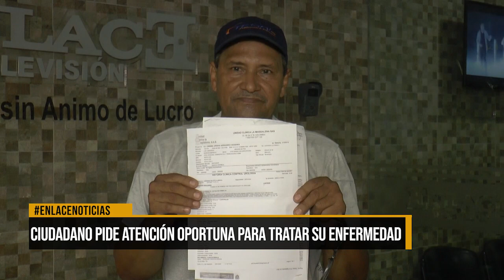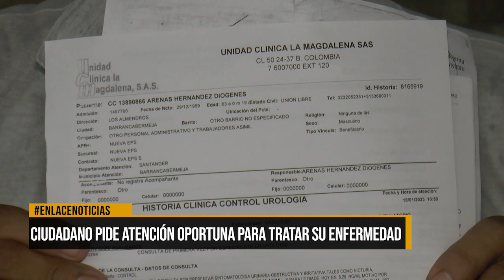Ciudadano pide atención oportuna para tratar su enfermedad